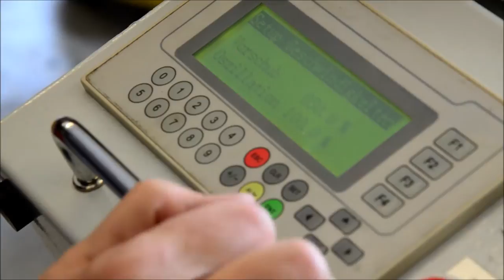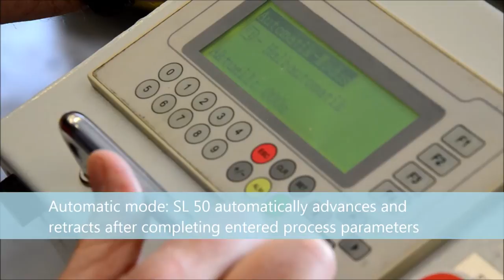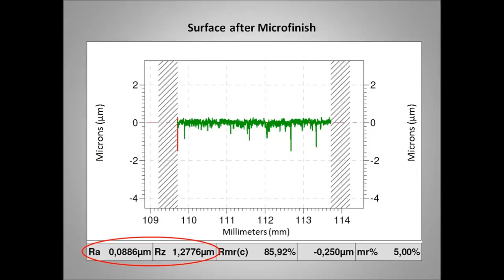Thielenhaus Microfinish | Microfinish / Superfinish tape finish attachment SL 50 for lathes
► The SL 50 tape finisher /superfinishing attachment from Superfinish Innovation (member of Thielenhaus Technologies Group) is an easy-to-use, low-maintenance superfinish attachment which can be installed on a standard lathe. It is ideal for manufacturers with small to medium lot sizes.

Highlights:
- Robust design, easy installation in standard lathe tool holder
- Continuous tape feed for consistent results
- Easy tape management via quick-release tensioning levers
- Infinitely variable oscillation frequency of up to 1400 DH/min
- Manual or automatic controls with miniature PLC
- No oil necessary for operation, depends on process requirements
- Variety of rollers available (for diverse applications)
- Process consulting available